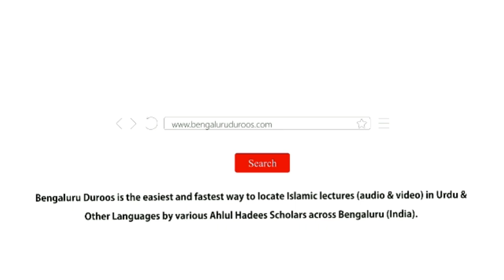Hadees No.1 - Aamaal Ka Daar O Madar Niyyaton Par Hai | Shaykh Zafar ul Hasan Madani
Hadees No.1: Aamaal Ka Daar O Madar Niyyaton Par Hai

Speaker: Shaykh Zafar ul Hasan Madani

3 days Daur e Ilmiyah Organized by Imaam Sayyid Nazeer Husain Ad-Dehlawi University, Bengaluru from 17th to 19th Feb 2020 @ Markazi Masjid e Ahle Hadees Badi Charminaar, Shivaji Nagar, Bengaluru

٠٠٠٠٠٠٠٠٠٠٠٠٠٠٠٠٠٠٠٠٠٠٠٠٠٠٠٠٠٠٠٠٠٠٠٠٠٠٠٠